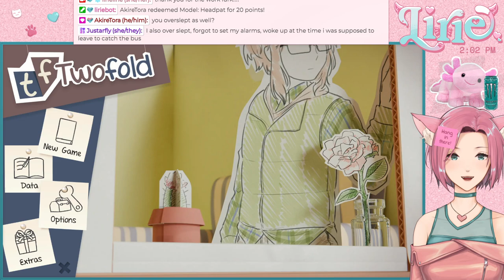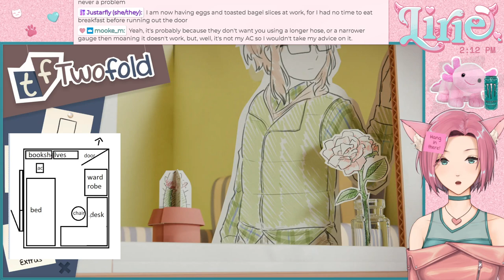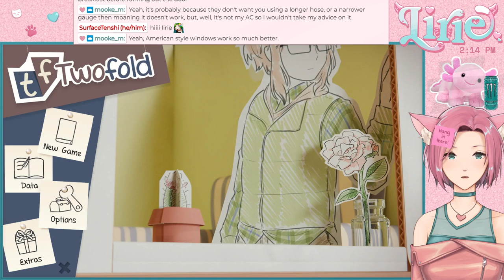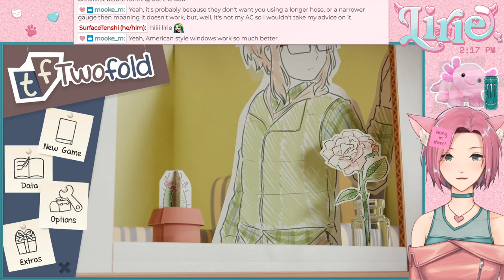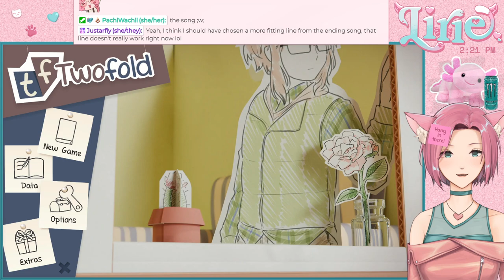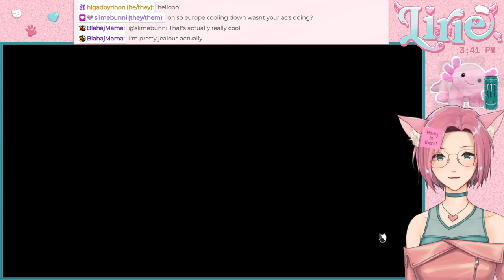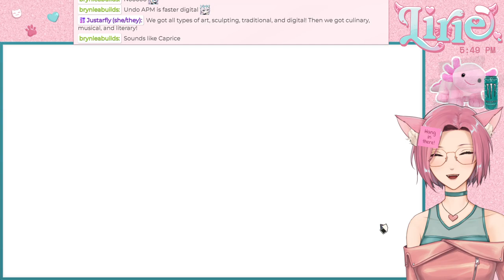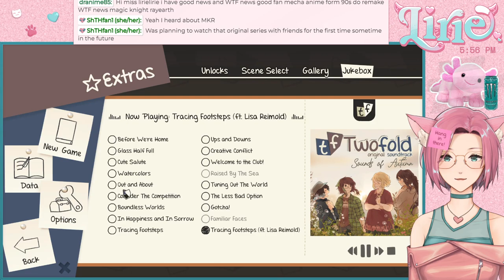TWOFOLD || let's wrap up the Writing Club extras, then start Caprice's route!!!